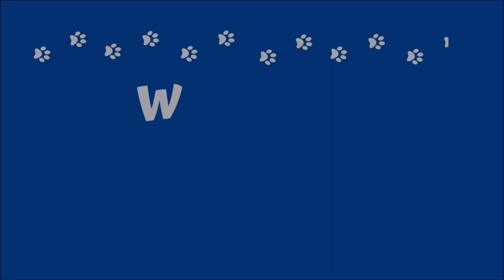Back to School Vlog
Check out how my reading went during the first week and a half of school and co-op.